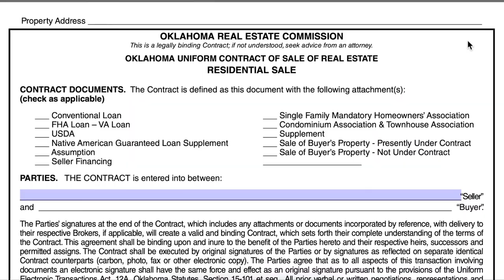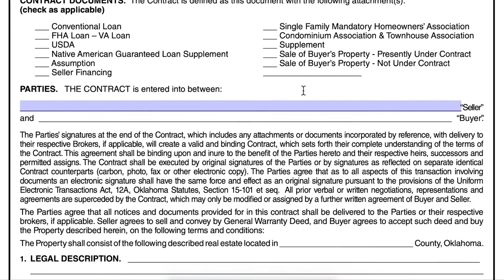What is Earnest Money? What Happens To Earnest Money? Is Earnest Money Refundable?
Do you get earnest money back when closing on a house? Is earnest money refundable? When is earnest money due? What does earnest money even mean?? These questions & more are all included in this video! To find out when is it too late to back out of buying a house with your earnest money, be sure to watch my next video:

🙋🏽‍♀️About Me:
I am a Realtor in Southern Oklahoma, working with Keller Williams Ardmore. I am an Alaskan born & raised, but eventually had to move out of state. I have been many places since leaving, but finally found Oklahoma & am proud to call it home. Join me on my adventures learning & sharing all things Oklahoman from an Alaskans point of view!

📌My 411:
office 1521 N Rockford Rd, Ardmore OK 73401